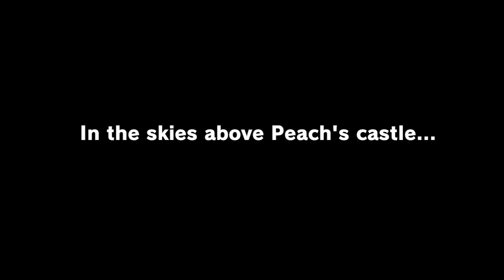Bowser and Peach Are Getting Married AGAIN!? || Nintensei: Super Mario Odyssey Part 01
Didn't we do this before?

PS: This video was recorded a while ago, things are out of date for sure.